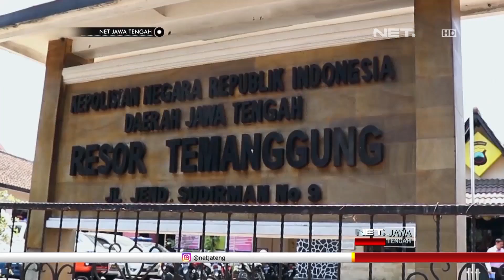Duh, Saat Dibekuk Polisi, Pria ini Ngaku Konsumsi Sabu untuk Vitalitas, Ada-ada Saja - NET JATENG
Karyono dan Slamet Riadi, hanya bisa pasrah, saat digelandang jajaran Satres Narkoba Polres Temanggung. Keduanya tertangkap, karena mengkonsumsi dan menyimpan narkoba jenis sabu.

Di hadapan polisi para tersangka mengaku, mengkonsumsi barang haram tersebut hanya untuk menambah vitalitas tubuh. Dengan cara transfer uang ke rekening seorang pengedar, tersangka mendapatkan satu paket dengan harga enam ratus ribu rupiah.

“3,5 sama 600, tiga ratus ribu sama enam ratus ribu. transfer langsung. diajak teman, ada teman yang ngajak.” Ujar SLAMET RIADI – Tersangka.

Untuk mengelabui petugas, barang haram tersebut disembunyikan dalam botol vitamin ayam ternak. Selain sabu-sabu, petugas juga mengamankan alat penghisap sabu dan telepon genggam, yang digunakan untuk bertransaksi.

 “yang satu di kandang ayam, yang satu di rumah, untuk bandar besarnya sampai sekarang masih dalam penyelidikan.” Ujar AKP HENNY WIDIYANTI - Kassubag Humas Polres Temanggung.

Untuk mempertanggungjawabkan perbuatannya, para tersangka sementara waktu harus meringkuk di tahanan Mapolres Temanggung. Keduanya akan dijerat pasal 114 Ayat 1 Undang-Undang Nomor 35 tentang narkoba, dengan ancaman hukuman empat tahun penjara.